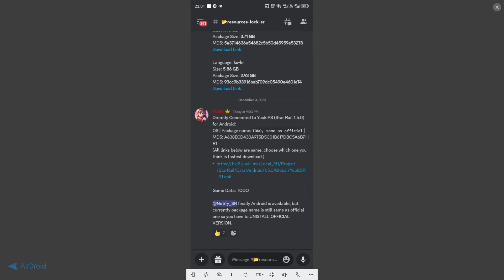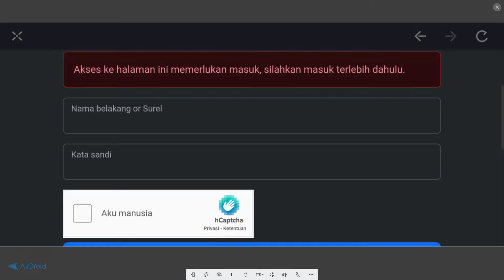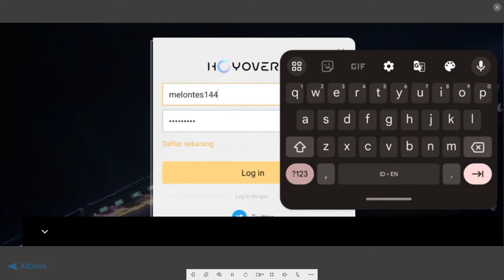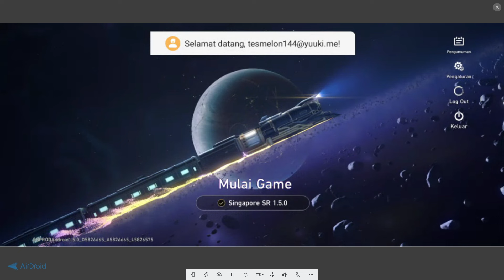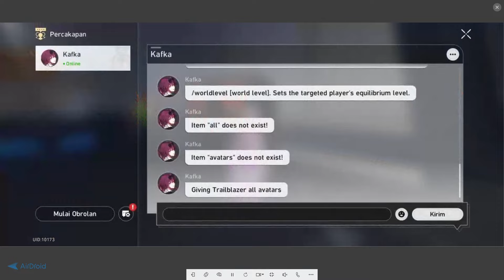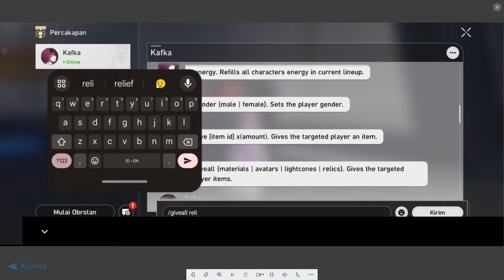How use YuukiPS for Star Rail 3.0 (Android) (YuukiSR Launcher)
If you are stuck on the login screen, please download the R2 version at the same link.

=== virus tag ===
honkai star rail tier list 2.7,
honkai star rail,
honkai star rail private server,
zombies boom private server,
zombies boom lậu,
zombies boom lậu tool gm,
hocvienbavuong,
allstar awaken,
heroes combat,
game lậu,
private server,
gm tool,
game private,
game lậu tool gm,
pocket incoming,